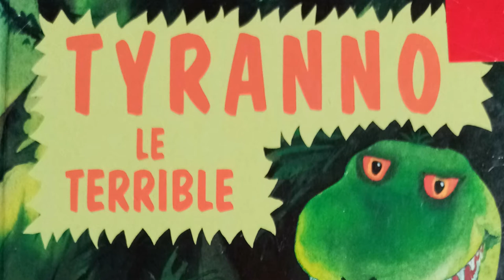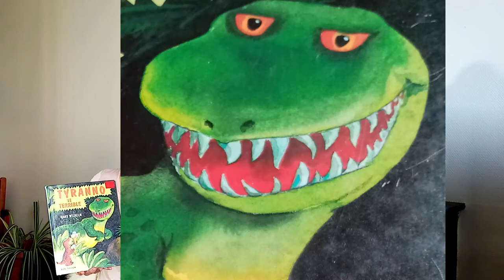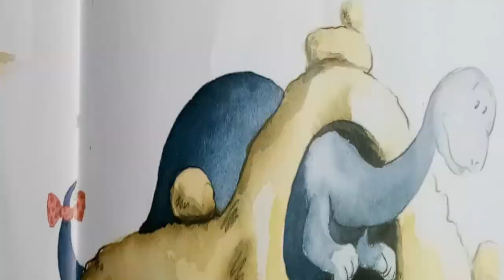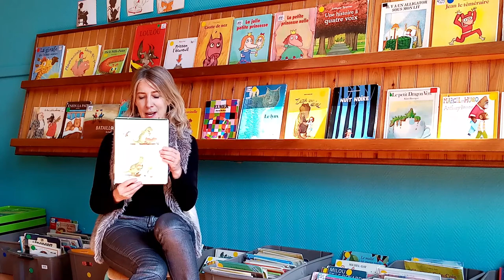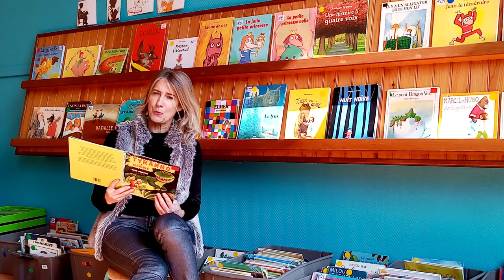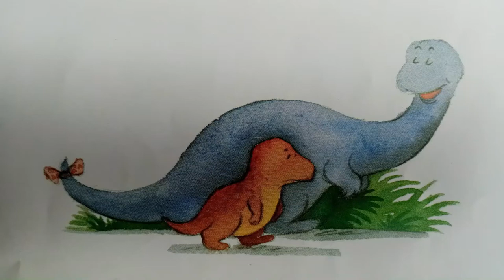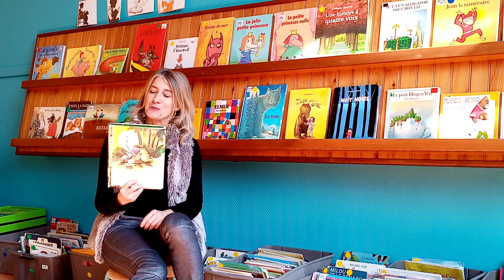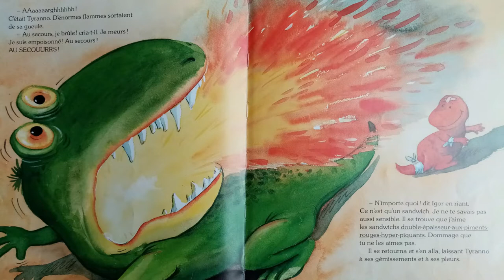Lecture d'album: Tyranno le terrible (Hans Wilhelm, Kaléidoscope)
Comment faire pour se débarrasser d'une grosse brute qui vous vole toujours son goûter?? C'est ce que vous découvrirez en écoutant l'histoire de Tyranno le terrible